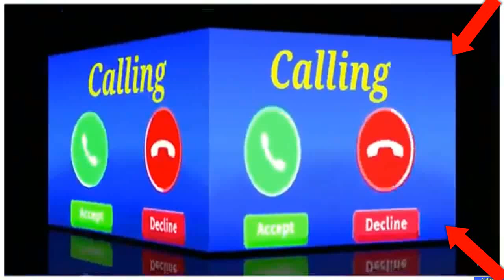vivo phone message tone . vivo ringtone . || vivo trending ringtone.